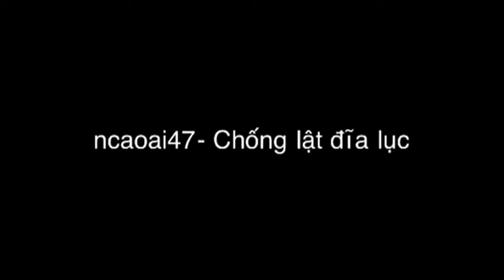DIY Fishing - How to tie Touch Hook - Lưỡi lục - Chống Lật (1)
Cách làm cho thẻo dây nhỏ trên đĩa lục đỡ bị vướng khi đưa ra xa.